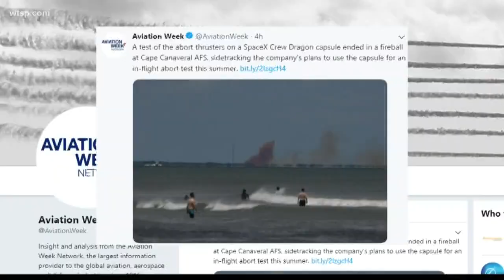SpaceX capsule has failure during test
There's no word on how this will affect the timeline for using the capsule to launch humans into space.